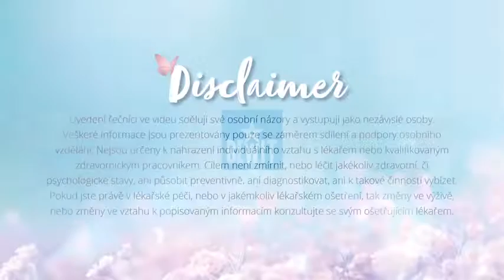Využití jednodruhových kosmetických olejů Kosmetický průvodce #8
Kosmetické oleje jsou určeny pro aplikaci na pleť, krk a tělo jako součást rutinní péče. Pro kompletní péči a obnovení ochranné hydro-lipidové bariéry kombinujte s našimi luxusními BEWIT esenciálními vodami.

Kosmetické oleje jsou vhodné i jako základní oleje pro přípravu kosmetických přípravků – kombinací s BEWIT esenciálními oleji můžete naředit koncentraci přesně na míru vašim potřebám a prodloužit tak dobu vstřebávání samotných esenciálních olejů. Kosmetický olej také můžete přidat do pleťových masek a vlasových zábalů.

Dopřejte luxusní péči své pleti, krku i celému tělu.

🔷 S členstvím v BEWIT FAMILY získáte účet plný výhod, ZDARMA a bez závazku. Více informací o výhodách členství se dozvíte zde

Miroslav TUMPACH